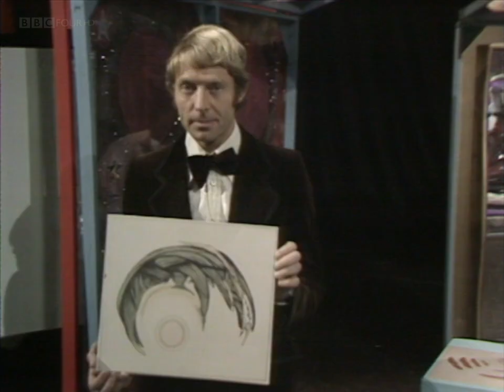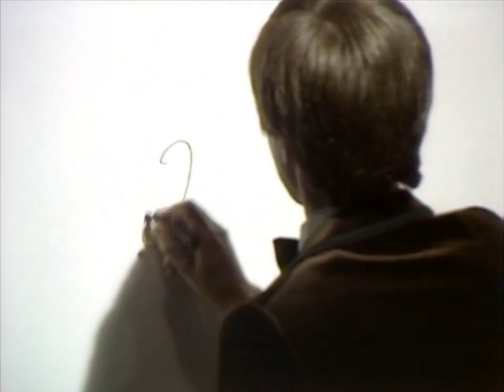Tomorrow's World 1975 Christmas Special. BBC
Christmas special of the science magazine programme from 1975. Raymond Baxter, William Woollard, Michael Rodd and Judith Hann invite a party of children to their workshop, where young and old can enjoy magic moments of science.